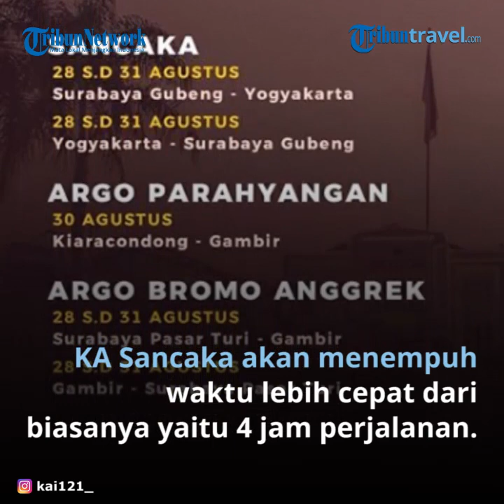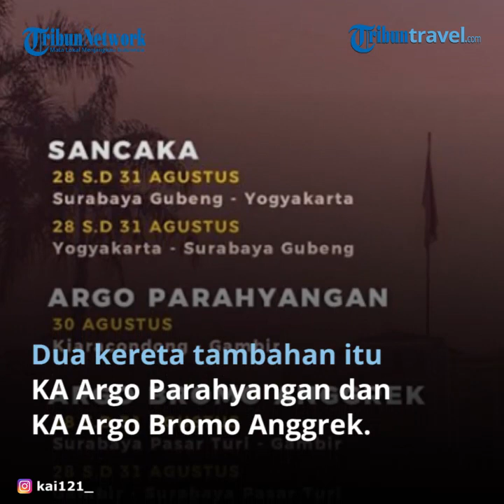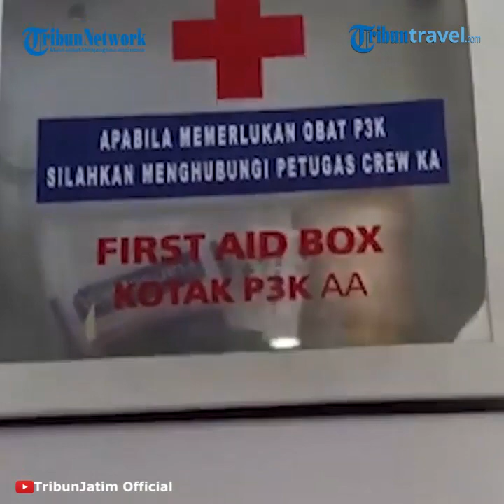PT KAI Resmi Luncurkan KA Sancaka Utara di Stasiun Pasar Turi Surabaya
TRIBUN-VIDEO.COM - PT Kereta Api Indonesia (KAI) Persero, menambah perjalanan kereta api untuk temani warga liburan akhir pekan.

Kali ini PT KAI operasikan kembali KA Sancaka untuk rute perjalanan Surabaya Gubeng - Yogyakarta (PP).

Informasi tersebut disampaikan melalui unggahan di akun Instagram resmi PT KAI, @kai121_, Selasa (25/8/2020).

Disampaikan juga, perjalanan KA Sancaka kali ini akan menempuh waktu lebih cepat dari biasanya yaitu 4 jam perjalanan.

Diakses TribunTravel, berikut jadwal perjalanan KA Sancaka:

Tanggal 28 sampai 31 Agustus 2020 rute Surabaya Gubeng - Yogyakarta
Tanggal 28 sampai 31 Agustus 2020 rute Yogyakarta - Surabaya Gubeng

Selain KA Sancaka, PT KAI hadirkan dua kereta tambahan lagi.

Dua kereta tambahan itu antara lain KA Argo Parahyangan dan KA Argo Bromo Anggrek.

Hadirnya kereta tambahan ini untuk mendukung mobilitas masyarakat yang masih setia menggunakan moda transportasi kereta api di masa Adaptasi Kebiasaan Baru (AKB).

Untuk rute perjalanan, KA Argo Parahyangan akan melayani rute Kiaracondong - Gambir.

Sedangkan KA Argo Bromo Anggrek melayani rute Surabaya Pasar Turi - Gambir (PP).

Simak jadwal perjalanan kereta tambahan kereta api:

KA Argo Parahyangan

Berangkat = 30 Agustus 2020
Rute = Kiaracondong - Gambir
KA Argo Bromo Anggrek

Berangkat = 28 sampai 31 Agustus 2020
Rute = Surabaya Pasar Turi - Gambir (PP)
TONTON JUGA:

PT KAI terus mengimbau masyarakat untuk selalu menerapkan protokol kesehatan.

Seperti memakai face shield yang telah disediakan PT KAI, menjaga jarak saat naik dan turun dari kereta.

Penumpang juga harus rutin mencuci tangan pakai sabun atau setidaknya menggunakan hand sanitizer.

(TribunTravel.com/Nurul Intaniar)

Artikel ini telah tayang di Tribuntravel.com dengan judul PT KAI Operasikan Lagi KA Sancaka Mulai 28 Agustus 2020, Ini Jadwalnya,